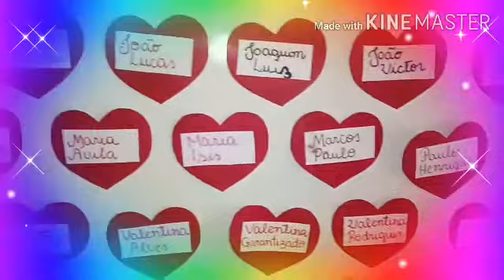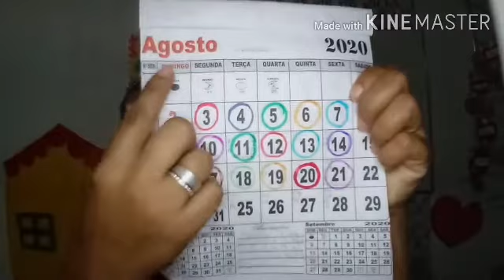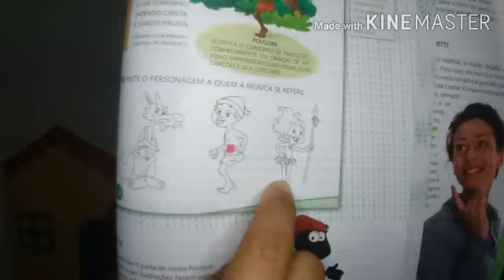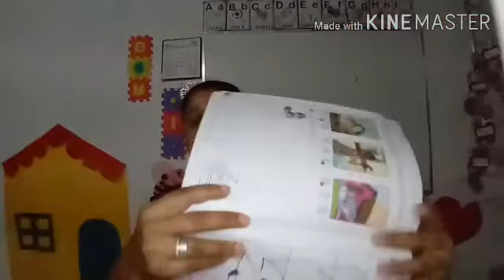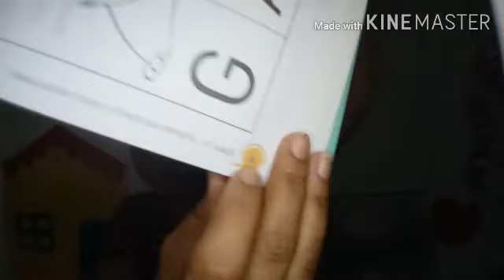Aula de Sociedade, Arte e Literatura. 21/08/2020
Infantil 5 - A e B.
Tias: Dayana e Evanilsa